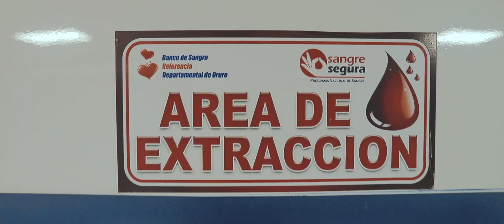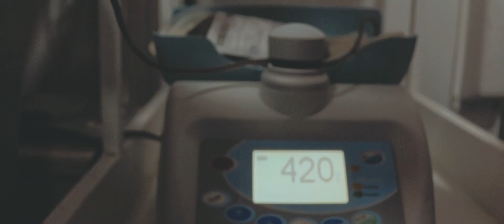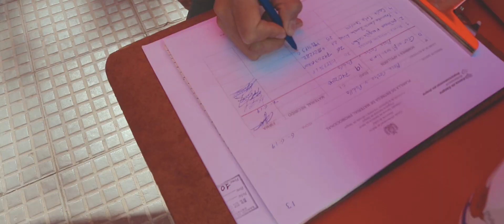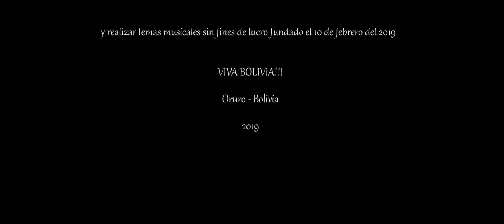Video oficial del banco de sangre de referencia departamental oruro 2019 - Donando Sangre Donas Vida